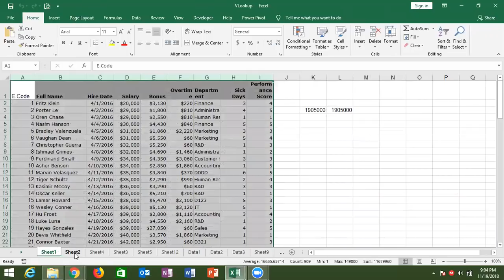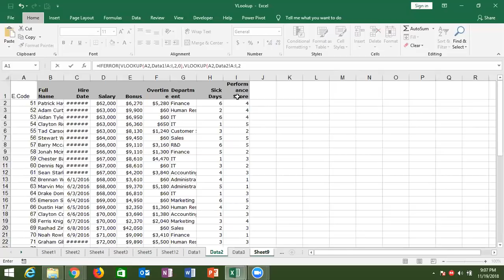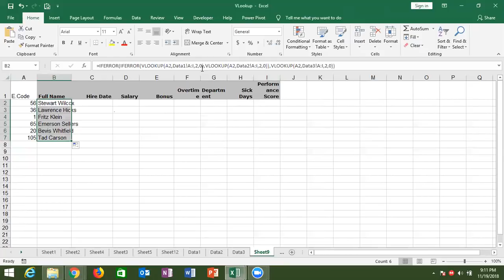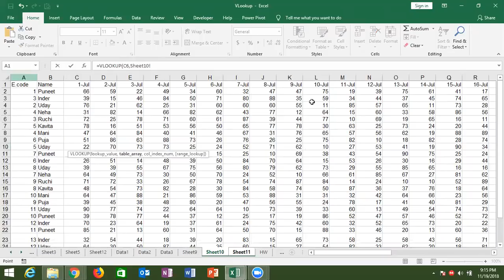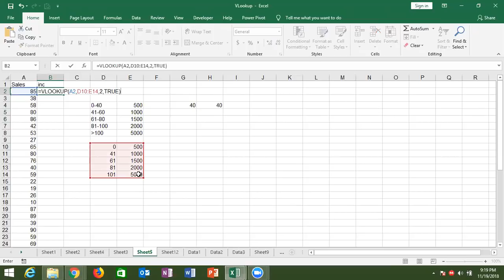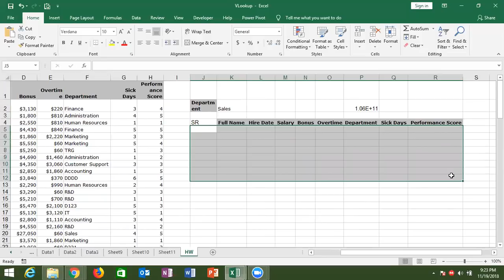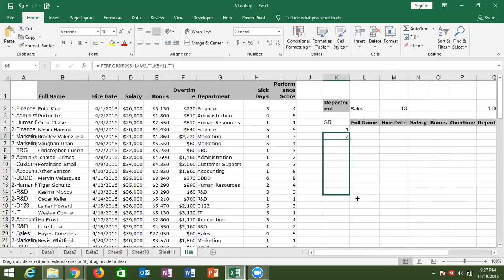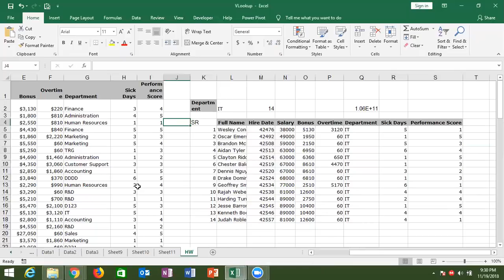Excel Formula Class in Hindi